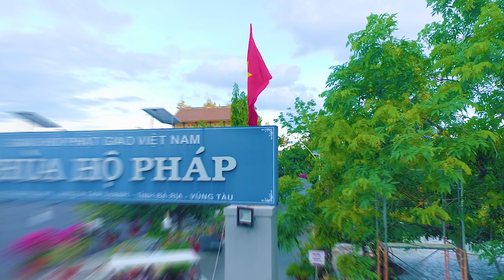Đại lễ Phật Đản & Tắm Phật 2021 - Tổ Đình Hộ Pháp- Ngày 08-04 năm Tân Sửu ( 19-05-2021 DL)